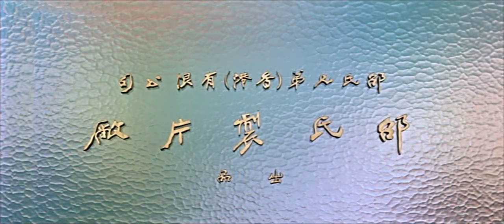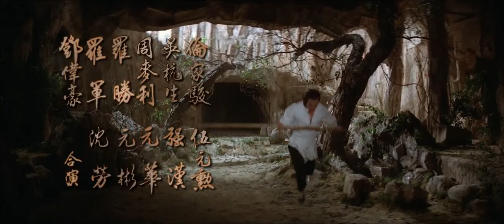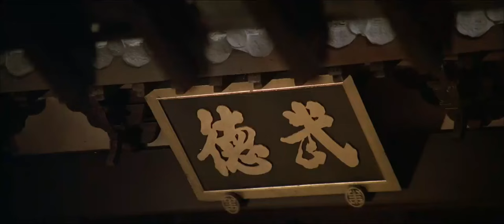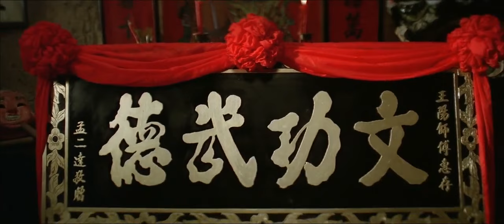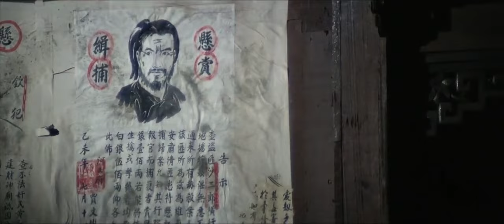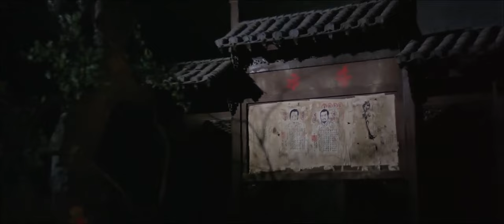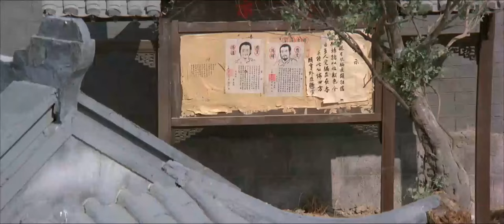Učitel kung-fu film cz dabing